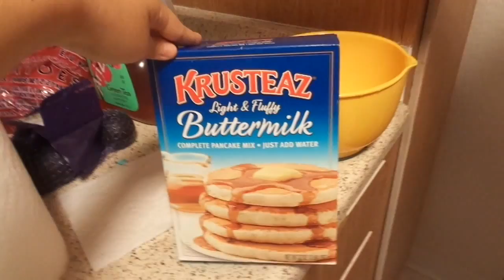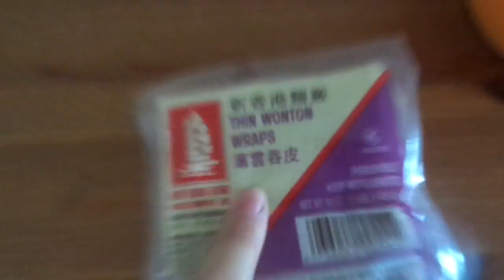FOOD IS LIFE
Hello subbies~

Sorry for not being present to often with vlogs. It's the college life. Hope you enjoy this semi-long vlog with a buttload of food. Hope I didn't make you guys too hungry. Still learning to cook in the process. I will check back with you guys soon with more food videos and I'll be heading to LA on Oct. 16th! Yassss!

SUPER MARIO BROS. : ENDING SONG.